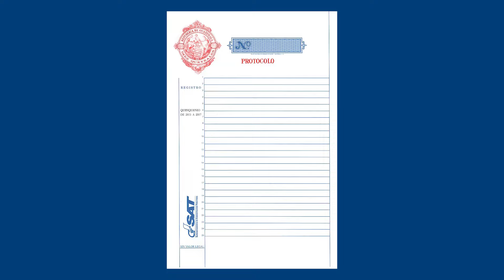E72: La Enfermera que acabó a sus hijos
Te contamos la historia de Clara Luz Lorenzana de Escalante. Una enfermera del IGSS y madre de 4 niños que después de varias desdichas tuvieron un fatal destino. Este macabro crimen sucedió en la colonia 1ero de Julio en 1976. Te lo contamos en este Guatecuento.

Formamos parte del espacio Exposiciones Artísitcas USAC, donde pueden informarse sobre diversos eventos, artistas y acontecimientos del arte en Guatemala: